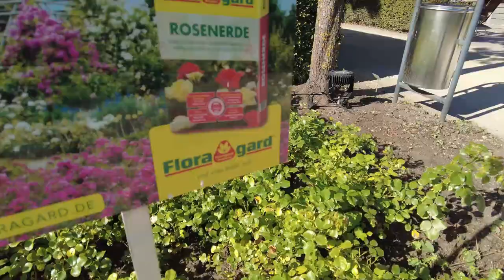Gartenrundgang August im 3000 m² Garten mit Arthur von @bodenstaendig 🥒🍉🌽🌶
Arthur und ich waren kurz vor der Gardencon noch zusammen in meinem Garten. Er probiert meine Zitronengurke und schaut sich an wie sich der Garten in dem einen Jahr verändert hat. Seine Favoriten zeigt er, unter anderem Melonen, Chilis und seine Lieblingstomaten